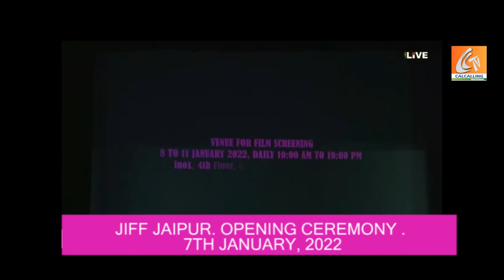JIFF-Jaipur international film festival. Special Jury Mention -LULLABY- A film by ArunavaKhasnobis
बॉलीवुड के जाने-माने स्क्रीन प्ले और डॉयलॉग राइटर जावेद सिद्दिकी को जयपुर इंटरनेशनल फिल्म फैस्टिवल के लाइफ टाइम अचीवमेंट अवार्ड से नवाजा गया। जिफ के फाउंडर डायरेक्टर हनु रोज और प्रवक्ता राजेन्द्र बोड़ा ने उन्हें शॉल, श्रीफल और सम्मान पट्टिका प्रदान कर फिल्मों में उनके योगदान को चिन्हित किया। हॉल में मौजूद सिनेप्रेमियों ने जावेद सिद्दिकी को स्टैंडिंग ओवेशन देकर अपनी खुशी का इज़हार किया। इस मौके पर जावेद सिद्दिकी ने कहा “सारी जिन्द्गी मैं शब्दों से खेलता रहा, उन्ही की तिज़ारत की, लेकिन कभी – कभी ऐसा मौका आता है, जब लब्ज़ कम पड़ जाते हैं और आज वही मौका है। मैं बचपन से आज तक जयपुर की तहज़ीब, यहां की वास्तुकला और संस्कृति के बारे में सुनता आ रहा हूं, लेकिन अब मुझे लगता है कि जयपुर जिफ के माध्यम से फिल्मों का नया इतिहास लिख रहा है।” इसके बाद समारोह की शुरुआत पद्मश्री गुलाबो सपेरा एवं उनके साथी कलाकारों की ओर से प्रस्तुत रंगारंग कार्यक्रम से हुई।

समारोह के तहत 14 विभिन्न श्रेणियों में कुल 129 फिल्में पुरस्कृत हुईं। कुल 129 अवार्ड विजेता फिल्मों से करीब पचास फिल्मों के निर्माता, निर्देषक, अभिनेता, अभिनेत्री और स्क्रिप्ट राइटर समारोह में आए और लोगों की हौसला अफजाई के बीच शहर की नामी हस्तियों से पुरस्कार ग्रहण किए। विजेताओं को पद्मश्री एस. शाकिर अली, पद्मश्री तिलक गिताई, पद्मश्री गुलाबो, बॉलीवुड सिंगर रवीन्द्र उपाध्याय, बॉलीवुड सिंगर वीणा मोदानी, कथक गुरू मंजरी किरण महाजनी, और सुप्रसिद्ध चित्रकार संजीव शर्मा सहित देश विदेश के पचास से भी अधिक निर्माता, निर्देशक और शहर के प्रमुख समाज सेवियों और संस्कृति कर्मियों ने अवार्ड प्रदान किए।